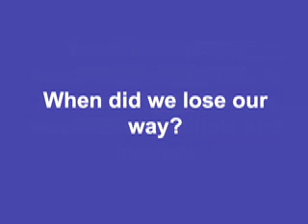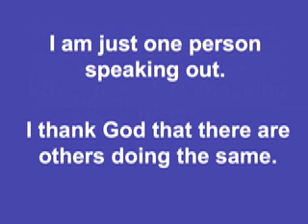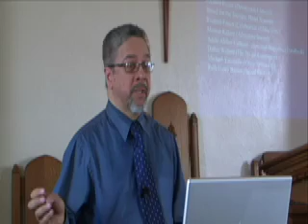Part 1 Nazarene Problem .mov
First part of three.  Final summary of Nazarene problem and the emergent church, from a presentation for Nazarene pastors.